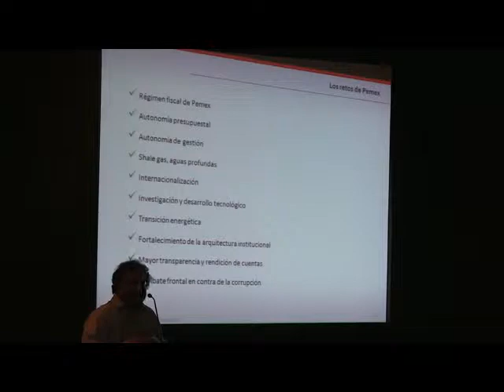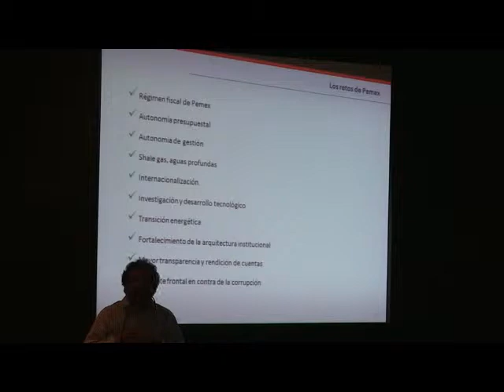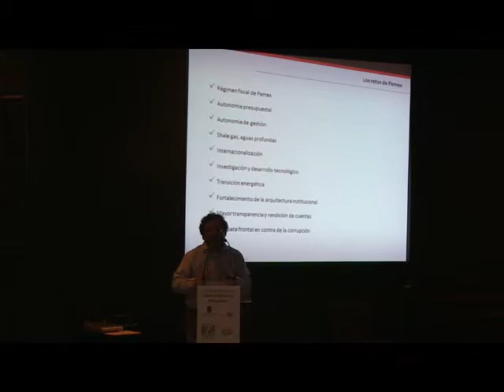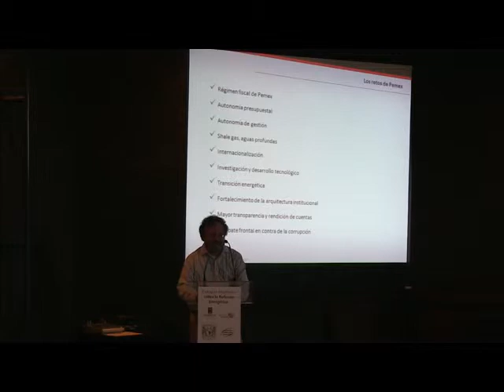Coloquio sobre la reforma energética, comentan especialistas